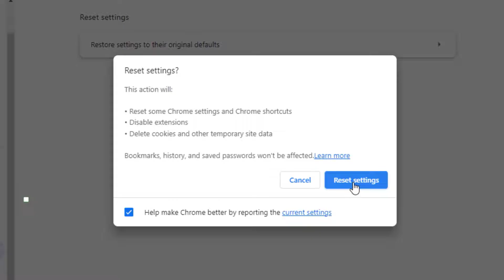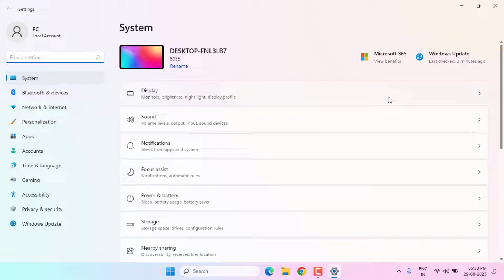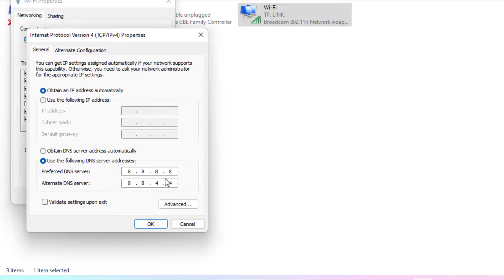How to Fix WhatsApp Web Not Logging Out Problem in PC / Laptop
Best Recommendations
How to Turn Off Calculator | Calculator Tips & Tricks